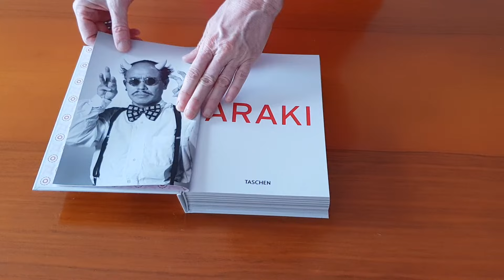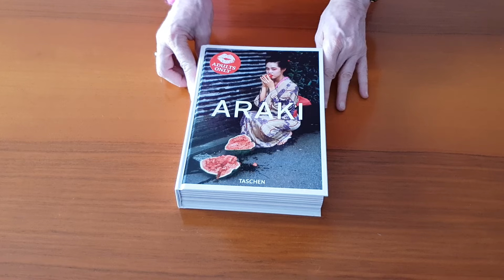ARAKI - Taschen (leaf through)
La potente opera del fotografo giapponese Nobuyoshi Araki è stata distillata in 560 pagine di fotografie che raccontano la sua storia e compongono la più importante raccolta retrospettiva della sua opera. Meglio conosciuto per i suoi scatti intimi e simili a istantanee di donne legate (kinbaku, l’arte giapponese del bondage) e per i coloratissimi fiori sensuali, Araki è un artista che reagisce con forza alle sue emozioni e usa la fotografia per viverle appieno. Ossessionato dalle donne, Araki cerca di avvicinarsi a loro attraverso la fotografia, utilizzando le corde come un abbraccio e lo scatto dell’otturatore come un bacio. La sua opera è al contempo scioccante e misteriosamente tenera – artista profondamente personale, Araki non ha paura delle proprie emozioni né di mostrarle al mondo.